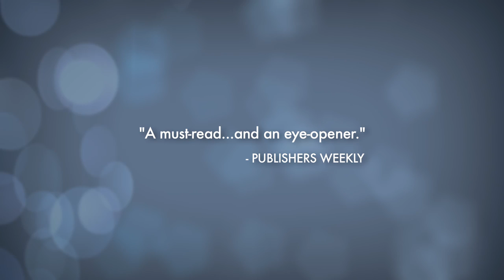Epidural Steroid Injections / UNACCOUNTABLE by Dr. Martin Makary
Have you wondered why so many patients are now beginning to complain about their botched Epidural Steroid Injection therapy, and why their doctors often take a defensive attitude if and when confronted by them?  Dr. Martin Makary of Johns Hopkins has written an incredible new book that every healthcare consumer should consider a must read. It describes a Healthcare system that is in dire need of repair where more people today are being harmed than ever!

'UNACCOUNTABLE - What Hospitals Don't Tell You and How Transparency Can Revolutionize Healthcare' is a brave first step in the right direction. As I said, this is a MUST READ for both patients and caregivers who wish to stay informed. Dr. Martin Makary should be commended on this endeavor to shine a bright light where there's always been darkness.

It's available now from Bloomsbury Press. A 2014 Telly Award winner.

UNACCOUNTABLE Book Trailer / A Production of Citygate Films
Director/Producer: Carolyn McCulley
Director of Photography: Michael J. Hartnett
Additional Photography: Chad Bartlett, Kasey Kirby, Maureen Martin
Editor: Brad Allgood
Additional Editing: Suzanne Taylor
Location Sound: Chris Preston, Stephanie Dowdell
Original Music: Roger Hooper
Additional Music: Kerry Muzzey
Sound Design/Mix: Defacto Sound

News Update - Pfizer Global has asked the Health Authorities of the World to make major changes to the Warnings & Contraindication Sections of their steroid Depo-Medrol®. Many have already complied. Among them are New Zealand, Australia, Canada, France, Italy, Switzerland, etc, even Russia, with the strange exception of the United States. Lawsuits are pending to force the agency to comply with the Safety changes issued by the manufacturer.